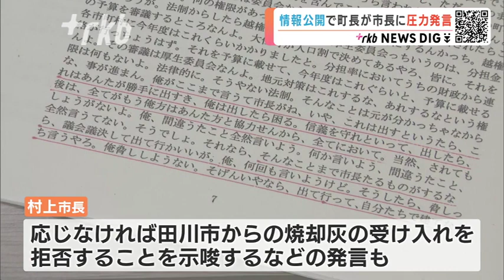「情報公開しないよう圧力を受けた。私は嘘はついていない」大型公共工事めぐり市長が音声データを公表 大任町に建設中のごみ処理施設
福岡県の田川地区８市町村が大任町に委託して建設中のごみ処理施設をめぐり、田川市の村上卓哉市長が会見し「大任町の永原町長から、情報公開するなという趣旨の圧力を感じるような発言があった」と明らかにした。あわせて、約１時間に及んだ永原町長とのやりとりを記録した音声データを公表した。

◆大任町の永原町長が田川市長と面会
問題となっているのは、福岡県田川地区８市町村が大任町に委託して建設中のごみ処理施設。7日田川市役所で会見を開いた福岡県田川市の村上卓哉市長によると、６月２３日に大任町の永原町長が田川市役所を訪れた。田川市が受けた情報開示請求について、村上市長に対し文書を出さないでくれという趣旨の発言をしたという。

◆田川市長の会見要旨
・永原町長から「（開示請求のあった文書は）前の市長の時代に出さないという申し合わせがあった。行政の継続性という意味でも市長が変わったからといって開示されたら困る」「信義を守れないなら今後一切田川市とは連携しない」と言われた。

・永原町長から「開示するなら、田川市からごみの焼却灰はうけとらない。高いところに持っていきなさい」という話が繰り返された。市民生活に直結するので重くうけとめた。市民生活を盾にして要求されたので圧力と感じた。

・永原町長から「文書の一部を書きかえて出せばいいじゃないか」と言われたが「それはできない」と回答した。

・情報開示は、情報開示請求を受けた自治体が判断すべき問題。ほかの自治体が口をはさんでくるというのは地方自治の根幹を揺るがす。健全な情報公開制度の妨げになっていると思う。

◆田川市長「嘘をいっていないことを証明するために公表した」
大任町の永原町長は、ごみ処理施設の組合長として７月１４日の田川市議会・全員協議会に出席し事業について説明した。その際、村上市長への圧力の有無を問われ「圧力はかけていない」という趣旨の発言をしていた。８月7日の会見で、村上市長は、「市民やメディアが傍聴しネットでも公開している公の場で『嘘つき、嘘をついている』との発言があった。それは事実と違うということを説明するために、やりとりを公表した」と説明した。永原町長の許可を得て録音したものではないが、何らかの要求があるかもしれない。市として記録に残したほうがいいと思った」としている。

◆田川市は文書を開示した。
情報開示請求のあった文書については、その後公開されている。

◆大任町は
田川市・村上市長の会見について大任町に確認したところ、「田川市長の会見の内容がわからないためコメントのしようがない」としている。